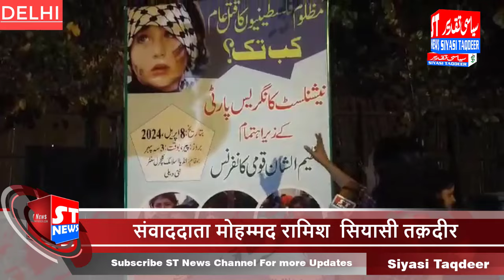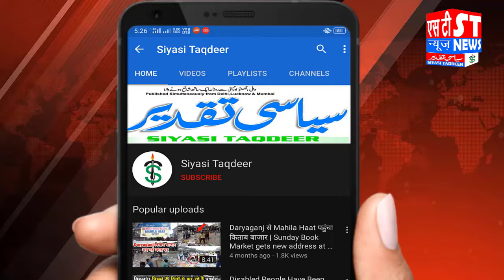एन सी पी के द्वारा फिलिस्तीन की हिमायत में कॉन्फ्रेंस